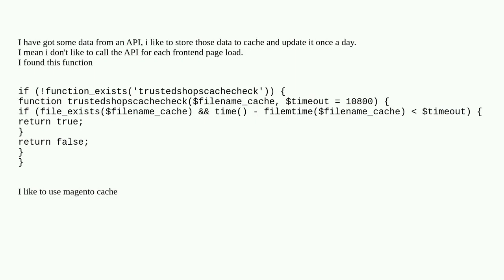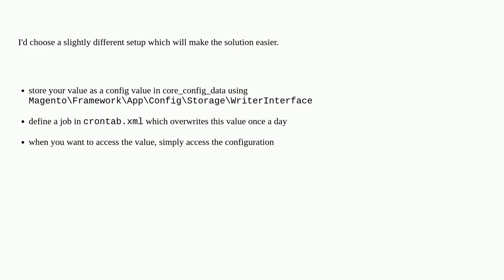How to store value to cache and update it once a day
A special thanks goes out to the community

  magento2 caching cache